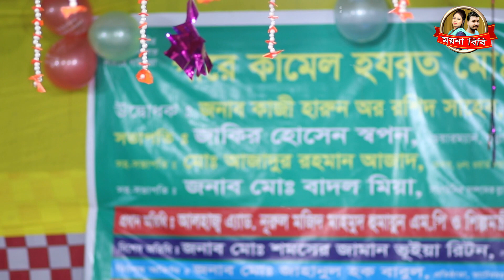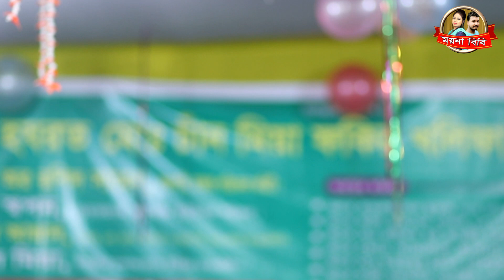সুুন্দরী বাউল মেরিনা।লালন গীতি। আমার ঘর খানায় কে। Amar Ghor Khanay Ke Biraj Kore -Lalon Gaan 2019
🥀 Welcome To ময়না বিবি Official Channel 🥀
🎤 গান👉🏿 আমার ঘর খানায় কে
🎤 Song👉🏿 Amar Ghor Khanay Ke Biraj Kore
🎙️ শিল্পী👉🏿 সুুন্দরী বাউল মেরিনা
🎙️ Singer👉🏿
✒️ গীতিকার ও সুরকার👉🏿
✒️ Written by👉🏿
🌺 প্রযোজক👉🏿  ময়না বিবি
🤶 Overall Supervision 🍭 ময়না বিবি
🥁 প্রযোজনা পরিবেশনায় 🥗  এস, এ মিউজিক
🥁 Presented By 🥗
Please Like "ময়না বিবি" Official FaceBook Page⤵️